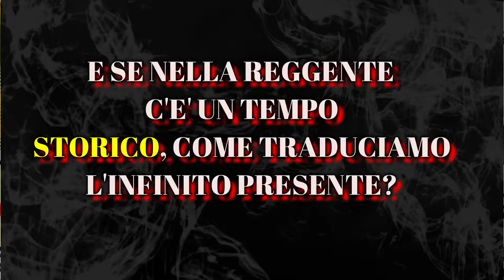La traduzione dell'infinito presente nell'infinitiva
Minitutorial